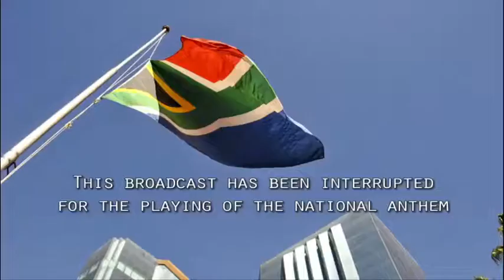Weekend 101: Pride and prejudice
While the Mideast simmers, and Numsa test the limits of our economy, we can thank the heavens for our minister of national pride Faith Muthambi.